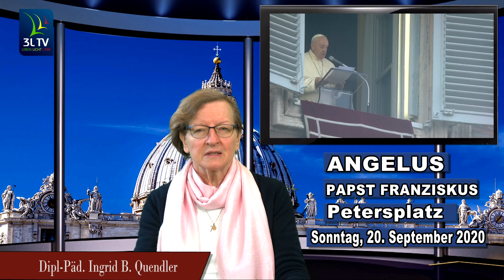PAPST FRANZISKUS, ANGELUS, Sonntag, 20. September 2020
PAPST FRANZISKUS
ANGELUS
Petersplatz
Sonntag, 20. September 2020
Liebe Brüder und Schwestern, guten Tag!

Das heutige Evangelium (vgl. Mt 20,1-16) erzählt das Gleichnis von den Arbeitern, die der Herr des Weinbergs als Tagelöhner angeworben hat. In dieser Erzählung zeigt uns Jesus die überraschende Art von Gottes Handeln, dargestellt durch zwei Haltungen des Gutsbesitzers: den Ruf und den Lohn.

Zunächst der Ruf. Fünfmal geht der Herr eines Weinbergs auf den Platz hinaus und ruft Männer auf, für ihn zu arbeiten: um sechs, neun, zwölf, drei und dann um fünf Uhr nachmittags. Es ist ergreifend, das Bild dieses Gutsbesitzers zu sehen, wie er mehrmals auf den Platz hinausgeht, um Arbeiter für seinen Weinberg zu suchen. Dieser Gutsbesitzer steht für Gott, der alle Menschen ruft und dies immer tut, zu jeder Stunde. So handelt Gott auch heute: Er ruft weiterhin alle Menschen zu jeder Stunde, um sie zur Arbeit in seinem Reich einzuladen. Das ist Gottes Stil, den wir übernehmen und nachahmen sollen. Er ist nicht in seiner Welt eingeschlossen, sondern »geht hinaus«. Gott geht ständig hinaus, um uns zu suchen. Er bleibt nicht eingeschlossen: Gott geht hinaus. Er geht ständig hinaus, auf der Suche nach den Menschen, weil er will, dass niemand von seinem Liebesplan ausgeschlossen wird.

Auch unsere Gemeinschaften sind aufgerufen, über die verschiedenen Arten von »Grenzen«, die es geben kann, hinauszugehen, um allen das Wort des Heils anzubieten, das zu bringen Jesus gekommen ist. Es geht darum, sich Lebenshorizonten zu öffnen, die denen Hoffnung bieten, die fortwährend in den existenziellen Randgebieten leben und die Kraft und das Licht der Begegnung mit Christus noch nicht erlebt oder sie verloren haben. Die Kirche muss wie Gott sein: immer im Aufbruch. Und wenn die Kirche nicht im Aufbruch ist, nicht hinausgeht, erkrankt sie an vielen Übeln, die wir in der Kirche haben. Und warum diese Krankheiten in der Kirche? Weil sie nicht im Aufbruch ist. Es stimmt, wenn man hinausgeht, besteht die Gefahr eines Unfalls. Aber eine Kirche, die einen Unfall hat, weil sie im Aufbruch ist, weil sie das Evangelium verkündet, ist besser als eine Kirche, die aufgrund ihrer Verschlossenheit krank ist. Gott geht immer hinaus, weil er Vater ist, weil er liebt. Die Kirche muss dasselbe tun: immer hinausgehen, aufbrechen.

Die zweite Haltung des Gutsbesitzers, die für die Haltung Gottes steht, ist seine Art, die Arbeiter zu entlohnen. Wie zahlt Gott? Der Gutsbesitzer einigt sich mit den ersten Arbeitern, die morgens eingestellt werden, auf »einen Denar« (V. 2). Zu denen, die später hinzukommen, sagt er: »Ich werde euch geben, was recht ist« (V. 4). Am Ende des Tages ordnet der Gutsbesitzer an, allen den gleichen Lohn, also einen Denar, zu geben. Diejenigen, die seit dem frühen Morgen gearbeitet haben, sind empört und beschweren sich über den Herrn, aber er besteht darauf: Er will allen den höchsten Lohn geben, auch denen, die als letzte angekommen sind (V. 8-15). Gott zahlt immer den höchsten Lohn: er bleibt nicht beim halben Lohn stehen. Er zahlt alles. Und hier versteht man, dass Jesus nicht über Arbeit und gerechten Lohn spricht – das ist ein anderes Problem –, sondern über das Reich Gottes und die Güte des himmlischen Vaters, der ständig hinausgeht, um die Menschen einzuladen, und der allen das Maximum bezahlt.

Denn Gott verhält sich so: Er schaut nicht auf Zeit und Ergebnisse, er schaut auf die Bereitschaft und Großherzigkeit, mit der wir uns in seinen Dienst stellen. Sein Handeln ist mehr als gerecht, in dem Sinne, dass es über die Gerechtigkeit hinausgeht und sich in der Gnade offenbart. Alles ist Gnade. Unser Heil ist Gnade. Unsere Heiligkeit ist Gnade. Mit der Gnade, die er uns gibt, gibt er uns mehr als wir verdienen. Und dann steht derjenige, der mit menschlicher Logik argumentiert, das heißt mit der Logik der Verdienste, die er durch sein eigenes Können erworben hat, nicht an erster, sondern an letzter Stelle. »Aber: Ich habe so viel gearbeitet, ich habe viel in der Kirche getan, ich habe viel geholfen, und sie zahlen mir das Gleiche wie dem Letzten, der gekommen ist.« Erinnern wir uns daran, wer der erste war, der in der Kirche heiliggesprochen wurde: der gute Schächer. Er »stahl« den Himmel im letzten Augenblick seines Lebens: Das ist Gnade, so ist Gott. Auch gegenüber uns allen. Wer dagegen an die eigenen Verdienste zu denken versucht, scheitert. Wer sich demütig der Barmherzigkeit des Vaters anvertraut, findet sich – wie der gute Schächer – nicht an letzter, sondern an erster Stelle wieder (vgl. V. 16).

Möge die selige Jungfrau Maria uns helfen, jeden Tag die Freude und das Staunen zu empfinden, von Gott gerufen zu werden, um für ihn zu arbeiten, auf seinem Acker, der die Welt ist, in seinem Weinberg, der die Kirche ist. Und als einzigen Lohn seine Liebe zu haben, die Freundschaft mit Jesus.
Allen wünsche ich einen schönen Sonntag. Bitte vergesst nicht, für mich zu beten. Gesegnete Mahlzeit und auf Wiedersehen.